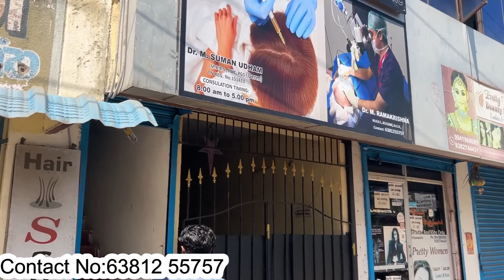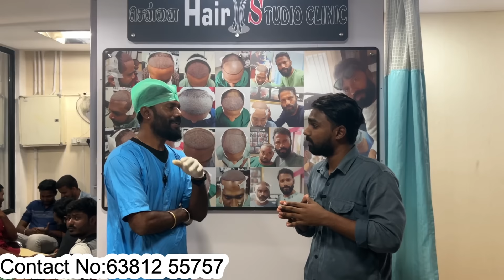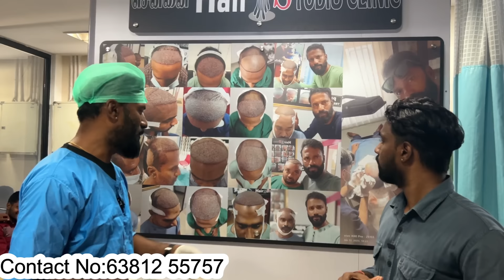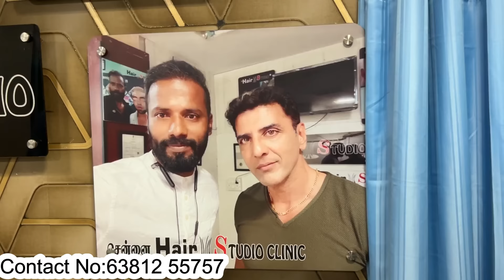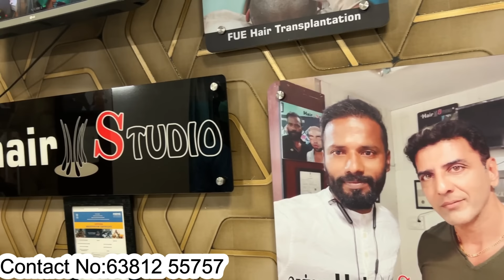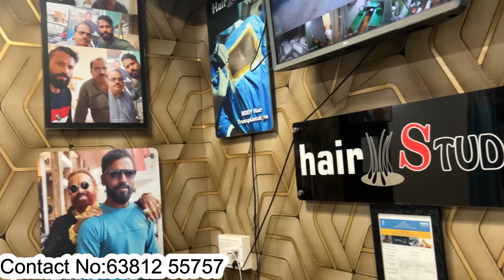10 Days-ல முடி வளர்ந்துவிடும்😱 | Hair Loss Solution | PRP,GFC - treatment Tamil | vimals lifestyle